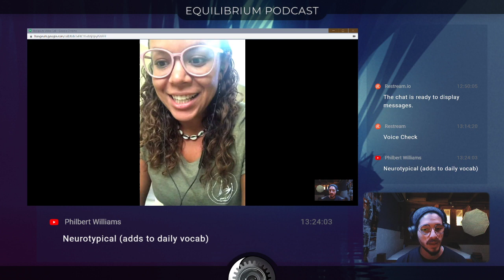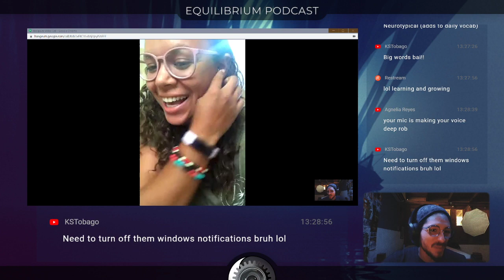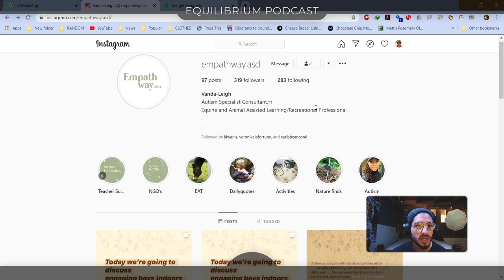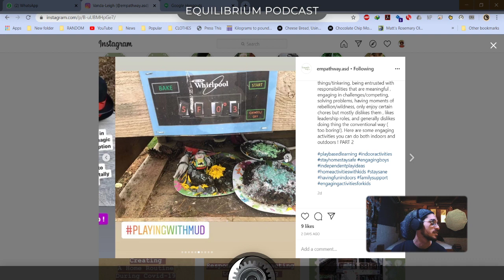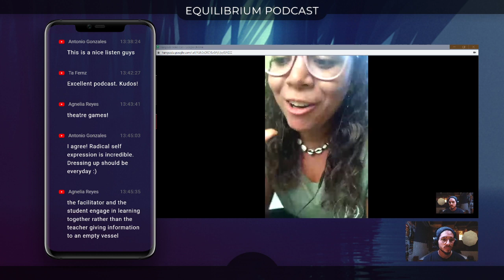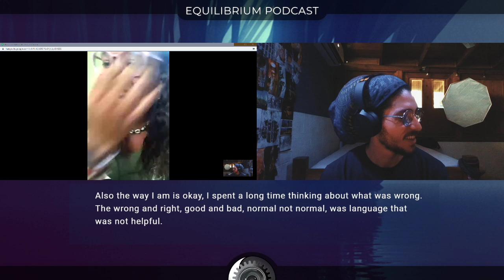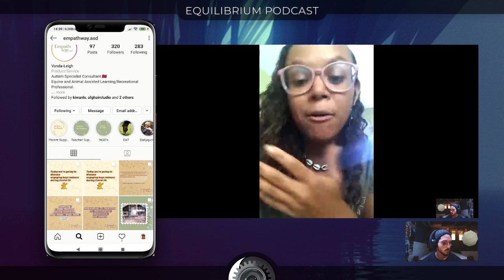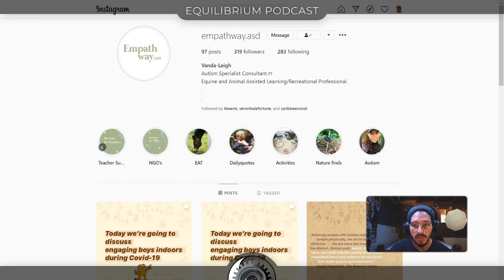Equilibrium Podcast | Episode #1 Vanda Leigh Richardson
New Live Podcasts Weekly

⚡ Community Member Perks:
➡️ Join in on the conversation.
➡️ Live notifications when going live.